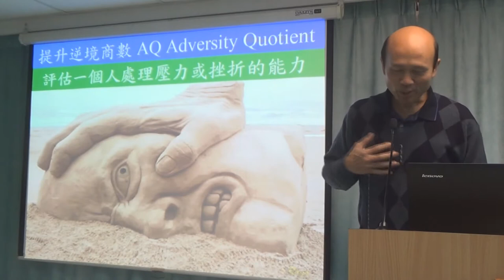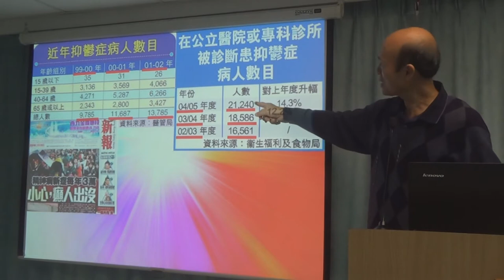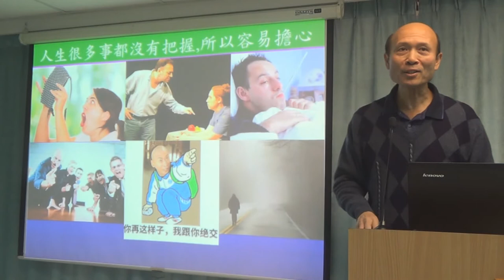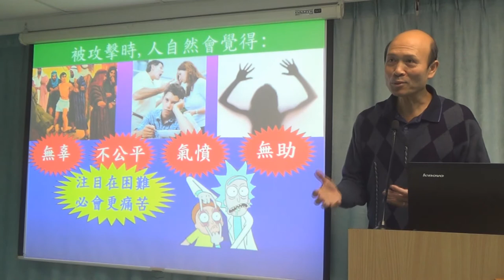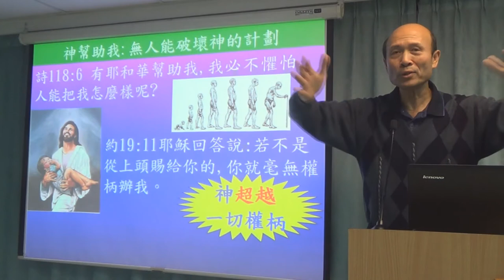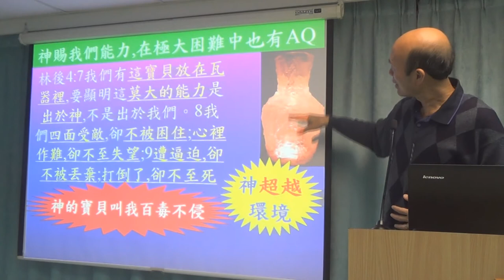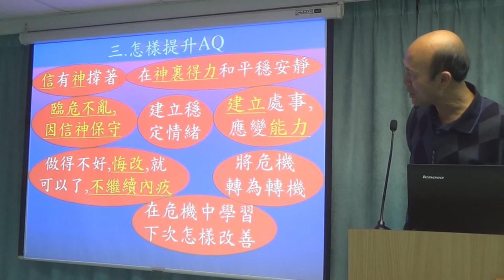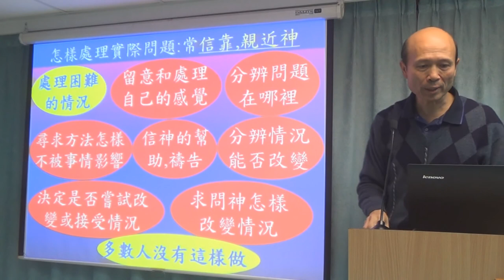提升 AQ 逆境商數 - 葉牧師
提升 AQ 逆境商數
1．星期日：3:15崇拜；2:30服事禱告；崇拜後有小組及侍奉訓練課程。
2．星期一：4時服事禱告，7時侍奉訓練課程。